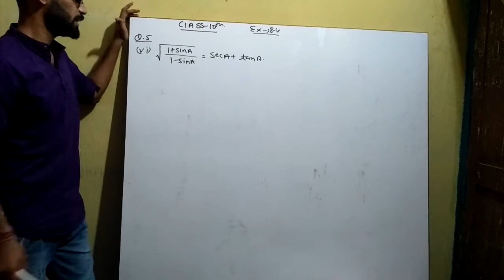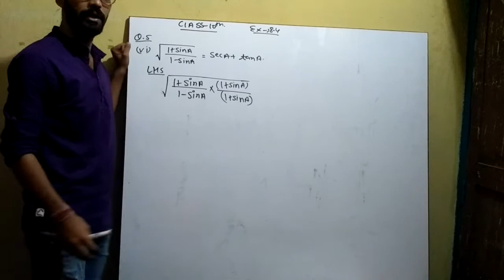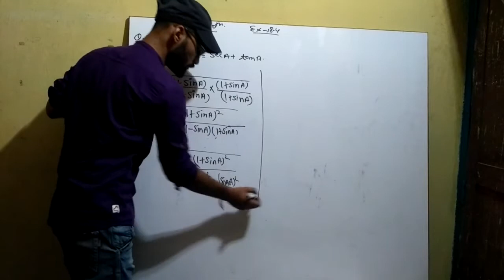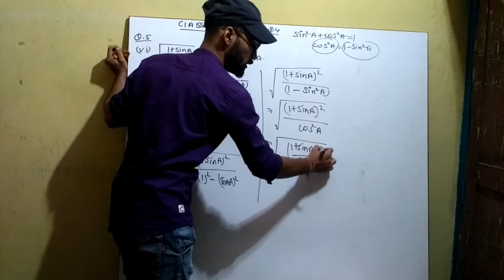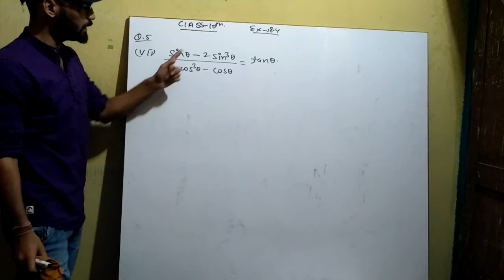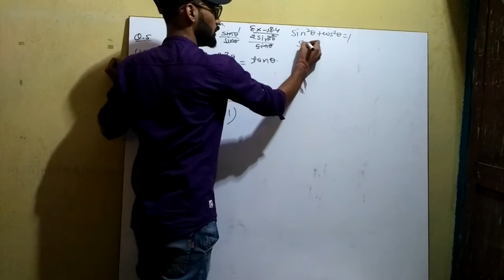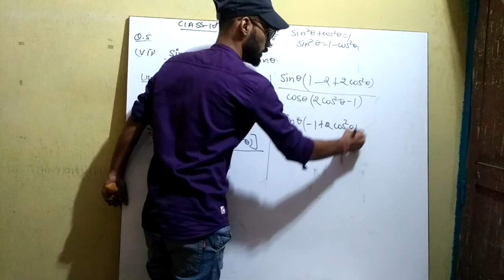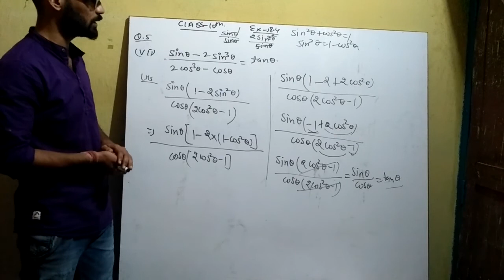Class 10th Maths Chapter 8 Ex-8.4 Q5 (vi) & (vii)